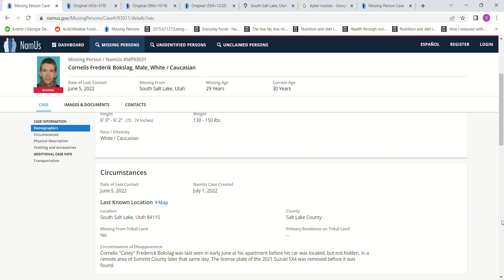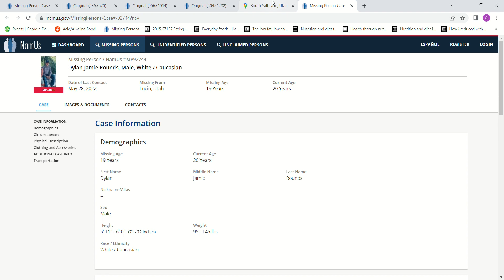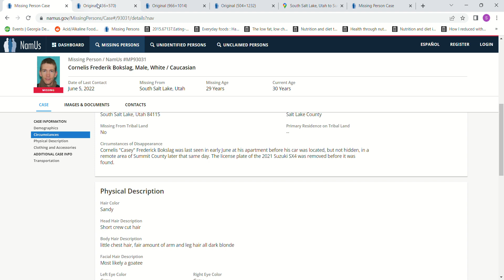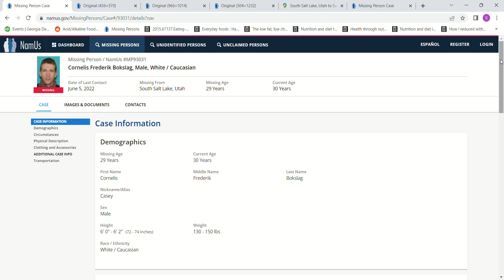Missing Cornelis "Casey" Frederik Bokslag age 29 June 5, 2022 South Salt Lake, Utah 2012 Suzuki SX4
Missing Cornelis "Casey" Frederik Bokslag age 29 June 5, 2022 South Salt Lake, Utah E068FE Car found June 8th 2022 at the Castle Rock Exit of I80 in Summit County , Utah
He went missing days after Dylan Rounds, and possibly up to a week after.
His license plate EO68FE was removed from his vehicle, otherwise it might have appeared as though he had gone hiking and had an accident.
Of course he may have gone hiking and someone may have removed the license plate afterwards.
Please contact authorities if you have any information.